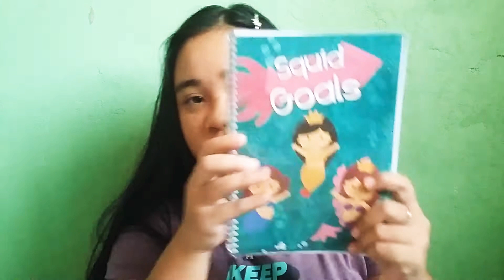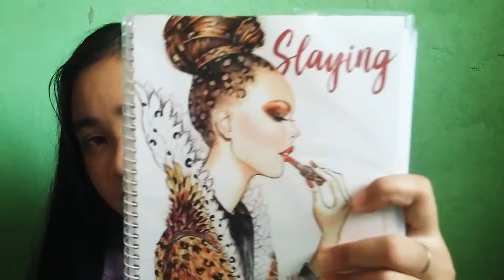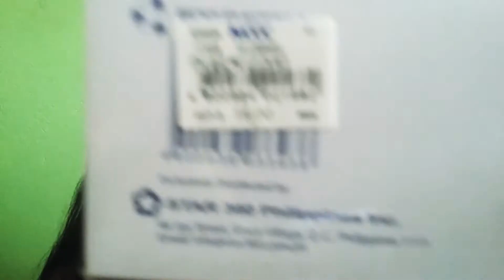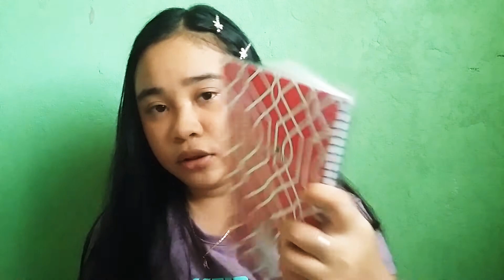My first vlog!|back to school haul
mga frenny,hehehe!!!